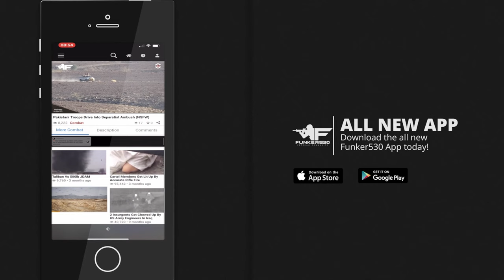🔴LIVE - Escape from Tarkov Streets Meat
A case study on expletives and video games.

Nerf Night: Friday Only
$5 - Single Shot
$7 - Double Tap
$15 - Mag Dump
$75 - PLEASE No.

About Me: I'm a Dad, Husband, US Army Veteran, 2A Advocate, and regular employee of the month for the Funker530 team. I recently transitioned to YouTube from Facebook Gaming as a better home for Veteran-related content.